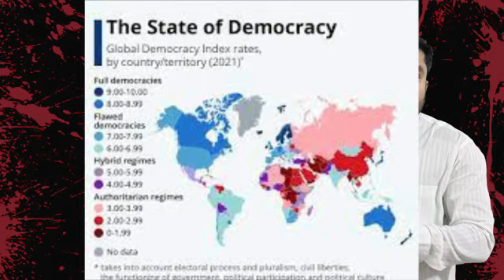Bharat Jodo Yatra | Bharat Joda Yatra Kya hai | Rahul Gandhi | Indian National Congress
Bharat Jodo Yatra  is an ongoing mass movement started by the Indian National Congress. Rahul Gandhi, the main leader of the Congress party, is leading the movement Bharat Jodo Yatra by mobilising the party cadre and the general public. He is walking by foot from Kanyakumari, to the union territory of Jammu and Kashmir, spanning 3,570 kilometres over 150 days.

भारत जोड़ो यात्रा भारतीय राष्ट्रीय कांग्रेस द्वारा शुरू किया गया एक सतत जन आंदोलन है। कांग्रेस पार्टी के प्रमुख नेता राहुल गांधी पार्टी कैडर और आम जनता को लामबंद कर आंदोलन का नेतृत्व कर रहे हैं। वह कन्याकुमारी से जम्मू और कश्मीर के केंद्र शासित प्रदेश तक पैदल चलकर 150 दिनों में 3,570 किलोमीटर की दूरी तय कर रहे हैं।